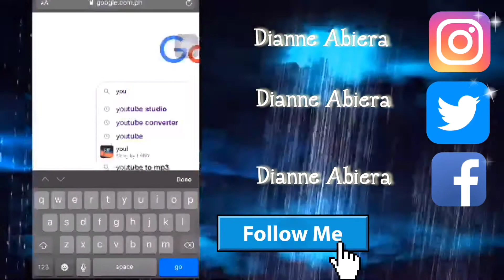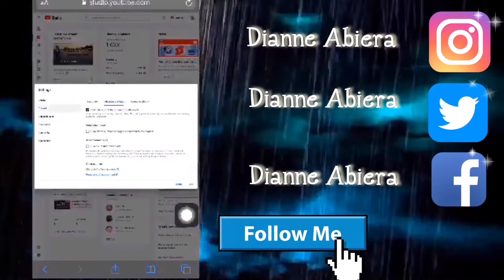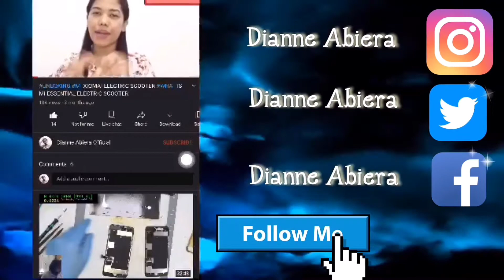HOWTOHIDEYOUTUBESUBSCRIBERS HOWTOUNHIDEYOUTUBESUBSCRIBERS HIDEYIUTUBESUBSCRIBERS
Hello Guys..

Keep Safe Everyone And Godbless..